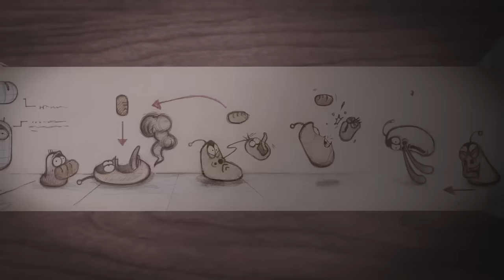LARVA - ATEŞ | Çocuklar İçin Çizgi Filmler | Larva 2018 | LARVA Resmi